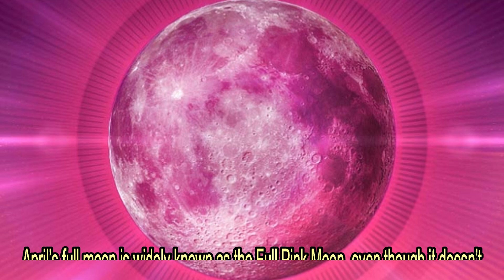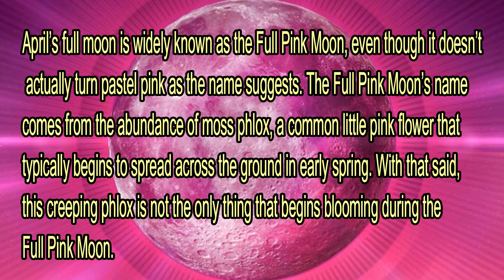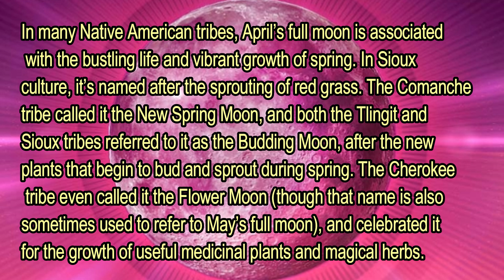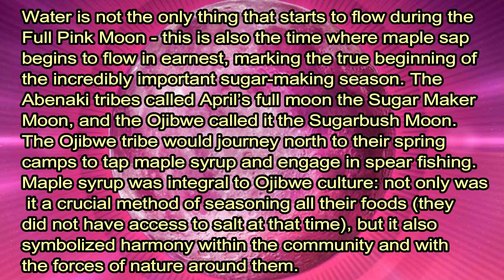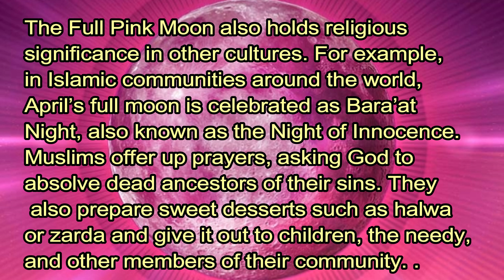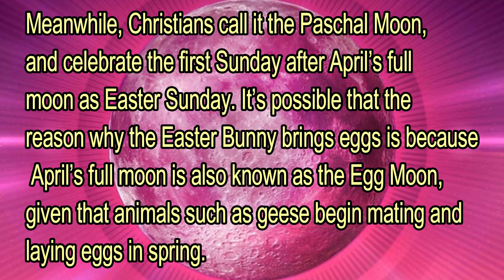FULL PINK MOON | Night of Innocence | Paschal Moon | Egg Moon | DELTA Tones | Meditation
April's Full Pink Moon
April’s full moon is widely known as the Full Pink Moon, even though it doesn’t actually turn pastel pink as the name suggests. The Full Pink Moon’s name comes from the abundance of moss phlox, a common little pink flower that typically begins to spread across the ground in early spring. With that said, this creeping phlox is not the only thing that begins blooming during the Full Pink Moon.
In many Native American tribes, April’s full moon is associated with the bustling life and vibrant growth of spring. In Sioux culture, it’s named after the sprouting of red grass. The Comanche tribe called it the New Spring Moon, and both the Tlingit and Sioux tribes referred to it as the Budding Moon, after the new plants that begin to bud and sprout during spring. The Cherokee tribe even called it the Flower Moon (though that name is also sometimes used to refer to May’s full moon), and celebrated it for the growth of useful medicinal plants and magical herbs.
At the same time, April is a time when rivers and streams begin to fully thaw. Accordingly, the Shoshone tribe named April’s full moon the Full Melting Moon, and the Arapaho tribe called it the Moon Where Ice Breaks in the River. It was also known as the Fish Moon because of the fish that would begin to swim upstream during this time. The Cherokees believed that flowing water was under the control of a spirit called the Long Man, and so would perform rituals to honor him during the Full Pink Moon. An example of a ritual like this was the Knee Deep Dance, based off the movements of the Water Frog. The Assiniboine tribe also called April’s full moon the Frog Moon.

Water is not the only thing that starts to flow during the Full Pink Moon - this is also the time where maple sap begins to flow in earnest, marking the true beginning of the incredibly important sugar-making season. The Abenaki tribes called April’s full moon the Sugar Maker Moon, and the Ojibwe called it the Sugarbush Moon. The Ojibwe tribe would journey north to their spring camps to tap maple syrup and engage in spear fishing. Maple syrup was integral to Ojibwe culture: not only was it a crucial method of seasoning all their foods (they did not have access to salt at that time), but it also symbolized harmony within the community and with the forces of nature around them.

The Full Pink Moon also holds religious significance in other cultures. For example, in Islamic communities around the world, April’s full moon is celebrated as Bara’at Night, also known as the Night of Innocence. Muslims offer up prayers, asking God to absolve dead ancestors of their sins. They also prepare sweet desserts such as halwa or zarda and give it out to children, the needy, and other members of their community. Meanwhile, Christians call it the Paschal Moon, and celebrate the first Sunday after April’s full moon as Easter Sunday. It’s possible that the reason why the Easter Bunny brings eggs is because April’s full moon is also known as the Egg Moon, given that animals such as geese begin mating and laying eggs in spring
Use this session in a quiet, comfortable place, free of distraction, in a chair or lying down. After starting the session, close your eyes and relax. Headphones are required. During the session you should remain as calm and relaxed as possible.
Remember: This is not a replacement for medical treatment. • If you suffer from epilepsy • Or are taking medicine or drugs, then seek advice from your medical practitioner prior to using. • If you are a pregnant woman ("But the reason we don't outrightly recommend binaural beats to pregnant women is because this natural science is yet to be evaluated by the Food and Drug Administration (FDA) or any other regulated governing body. So in short, we need to protect ourselves against getting sued by any pregnant woman who might claim that an unrelated pregnancy problem was related to listening to our binaural beats. It's as simple as making sure we stay on the right side of the law) • Or you have a pacemaker (electrical interference) • Or are under 16 (brains still developing...may have a seizure) • Or are prone to seizures please do not play this soundtrack.
 Please note:

by Simon Wester

The photo is with permission and under licence and moongiant.